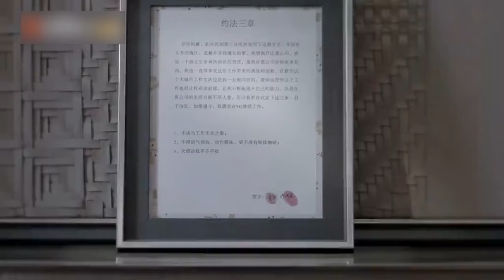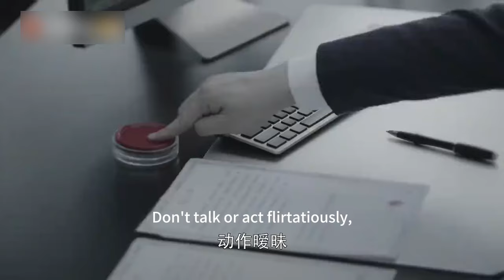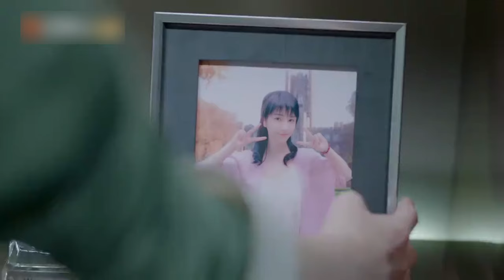總裁喝醉挽留灰姑娘別走，溫熱的氣息呼在灰姑娘的鼻尖，灰姑娘渾身燥熱起來！中國電視劇